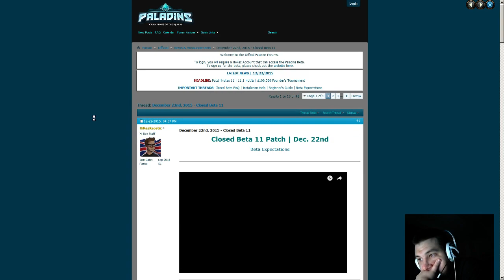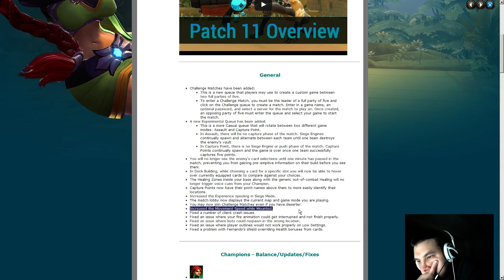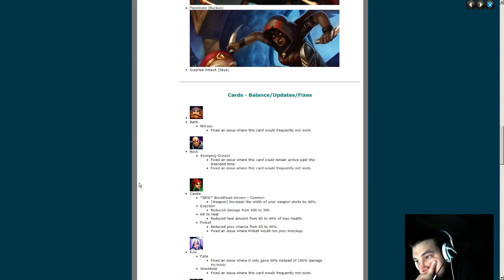Paladins with Krazy part X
to know when i start streaming
forgot which number lel ripp